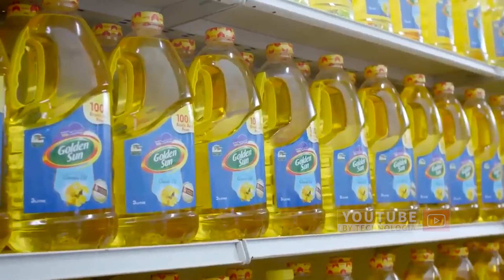AMAZING CANOLA HARVESTING IN AMERICA INSIDE THE PROCESS OF CANOLA OIL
In this video, Technologia takes you through the process of canola farming and how it is turned into cooking oil. Canola plants can grow in many countries and are now considered the second largest oil crop in the world after oil palm. Canola oil is believed to have more health benefits due to its high content of unsaturated fats.

The process of planting canola begins with plowing the land to eradicate weeds and fertilize the soil. Basic fertilizer is then spread throughout the land area using a fertilizer machine. Canola seeds are planted in narrow rows and the seeding process is carried out using a seeding machine. Proper care must be applied to produce maximum yields, and canola plants are given nitrogen and phosphorus fertilizers to avoid disease.

The harvesting process is almost identical to harvesting wheat, and the harvested canola seeds are stored in a container which is in the middle of the combine harvester machine. Once the bed is full, the harvest is brought to the factory warehouse and immediately processed for canola oil extraction. The average yield per canola crop throughout Missouri was 1.6 tons per hectare in dry fields and 4 tons per hectare in areas with high rainfall.

When the canola seeds arrive at the processing plant, they still contain foreign materials such as plant debris and other contaminants. The first step is to clean the seeds using a vacuum filter, and then crush them into small pieces. The canola seed flakes are then squeezed under high pressure in a pressing machine, and the canola oil that comes out is accommodated in a reservoir. The extracted oil is then stored in a large tank and purified using sodium hydroxide. After the canola oil looks clearer, it is ready to be packaged and distributed throughout the world.

🎵 Track Info:
Title: Inspiring Corporate Technology by Dredstudio
Title: Positive Inspiring Corporate by Dredstudio